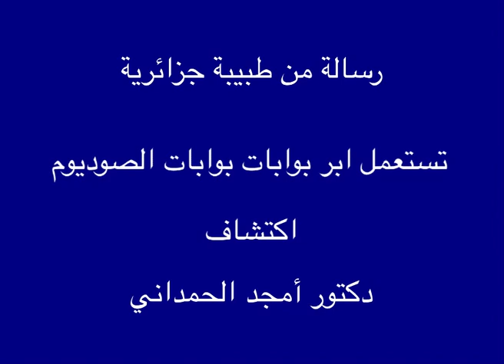رسالة من طبيبة جزائرية تستعمل ابر بوابات بوابات الصوديوم